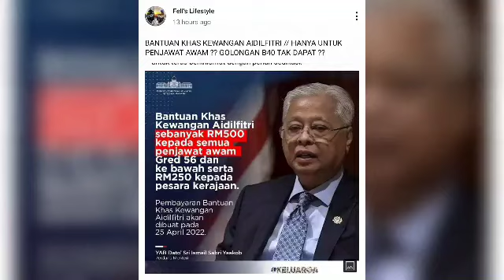GEMPAR TERKINI !! RAMAI GOLONGAN B40 MULAI TIDAK PUAS HATI SELEPAS KEPUTUSAN MENGEJUTKAN INI